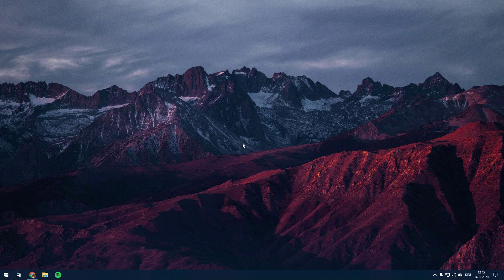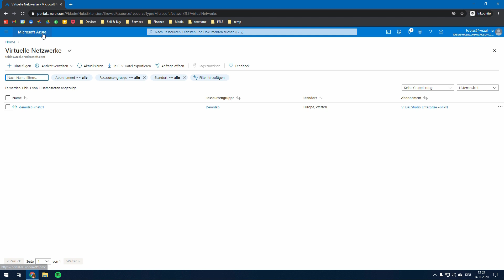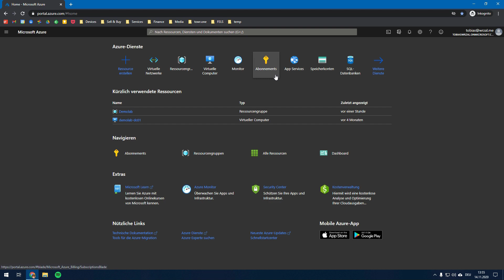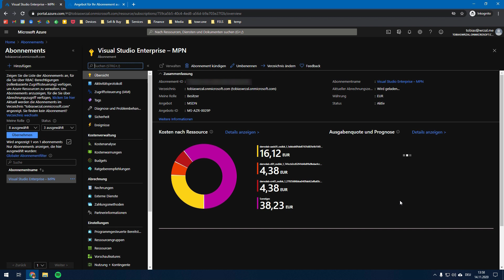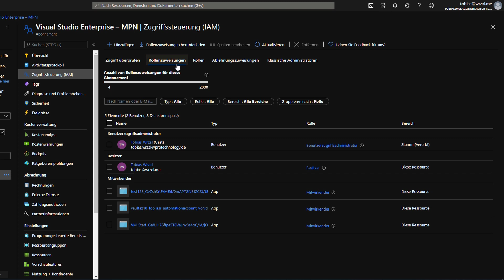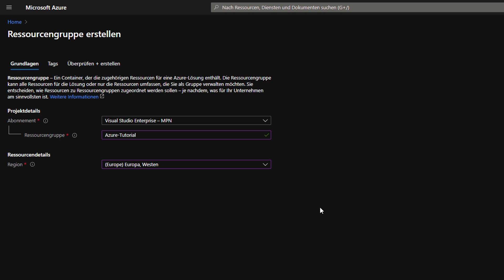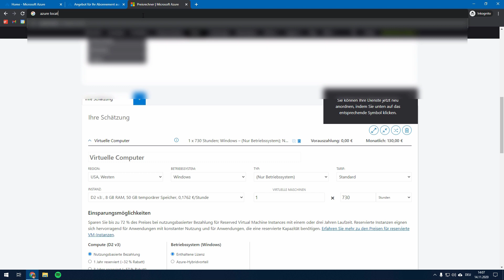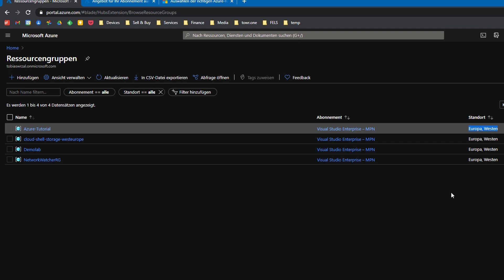Azure Tutorial Teil 1 - Azure Grundlagen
Heute starten wir mit dem Azure Tutorial in die erste Runde.

Dir haben meine Videos gefallen und du möchtest mir ein kleines Trinkgeld geben?